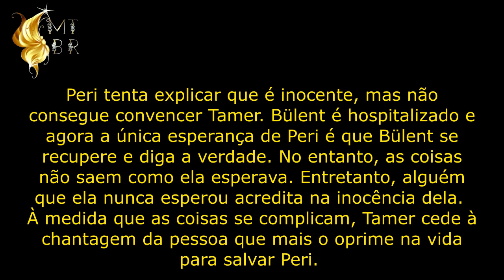ઈĭઉ Resumo Çöp Adam - episódio 23 ઈĭઉ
Episódio irá ao ar na Turquia dia 31/05